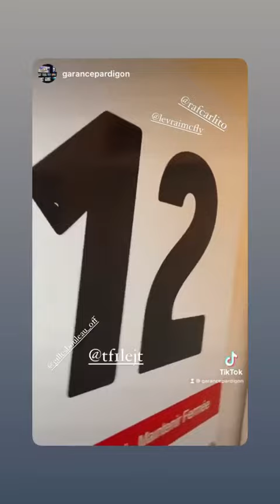MCFLY - 07 Juillet 2021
Les amis on se retrouve pour mon vlog du 07 Juillet 2021 sur notre chaine - Pour retrouver tous mes vlogs direction ma playlist